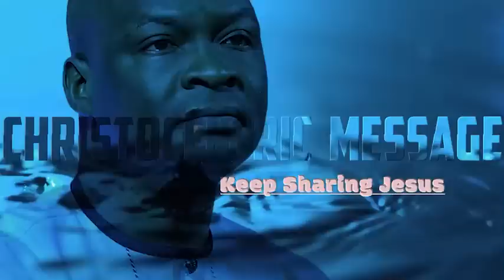[3:00AM WARFARE] WE CRY ABBA FATHER - APOSTLE JOSHUA SELMAN 2022